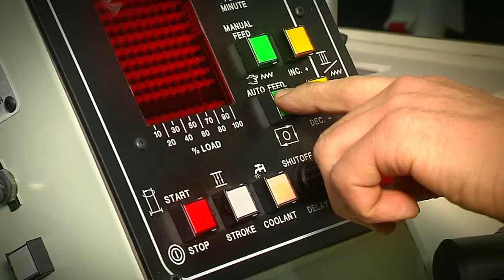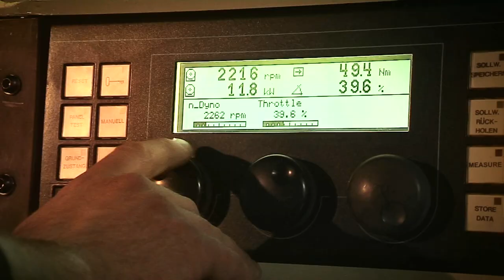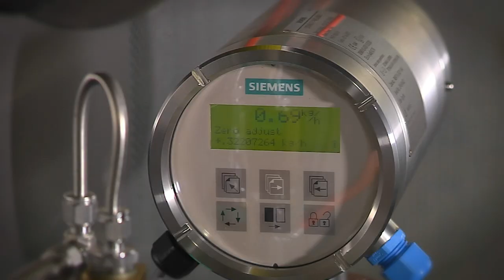Breuer Technical Development (B.T.D.) - Corporate Video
Breuer Technical Development (B.T.D.) ist Entwicklungspartner für Einzelteile, Prototypen, Gesamtmotoren und alternative Antriebe. Von der Konzeptentwicklung über die Produktion bis zu Tests und Messungen für hohe Anforderungen.